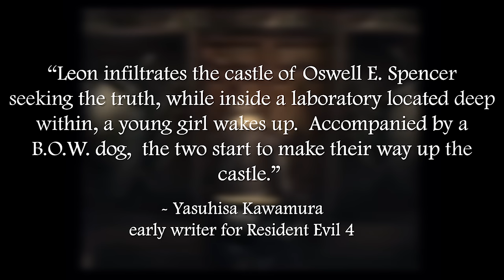Haunting Ground: Stalker Horror, Perfected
After Clock Tower 3 was a commercial failure, Capcom tried their hand at stalker horror one more time.  Haunting Ground plays on very real fears and is unabashed in its storytelling and imagery - today, let's talk about what makes this game one of the most disturbing, yet well-crafted horror games ever made.

Twitch (Live 3 times a week!)

CHAPTERS:
00:00 - Intro
5:05 - Gameplay
8:00 - Chase mechanics
15:03 - Hewie
16:28 - Puzzles and progression
19:07 - Plot analysis (SPOILERS)
42:23 - Endings
44:42 - Outro

MUSIC USED IN VIDEO (IN ORDER):
The Suicidal Clock Chime - Silent Hill 4: The Room
End of Small Sanctuary - Silent Hill 3
Main menu theme - Clock Tower 3
Shadow - Deadly Premonition
Precious Hewie - Haunting Ground
Twisted Eyes - Haunting Ground
Float Up From Dream - Silent Hill 3
Ordinary Vanity - Silent Hill 2
Writhing Embryo - Haunting Ground
Spiral End - Haunting Ground
I've Been Losing You - Silent Hill 3
Eternal Rest - Silent Hill